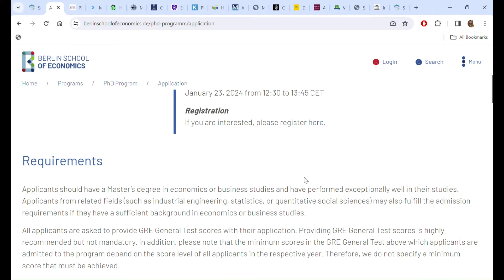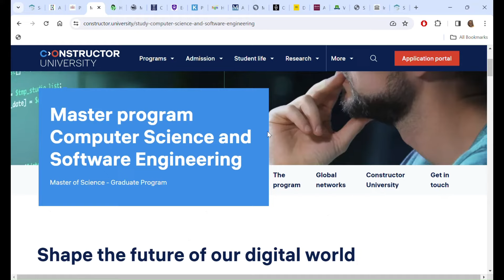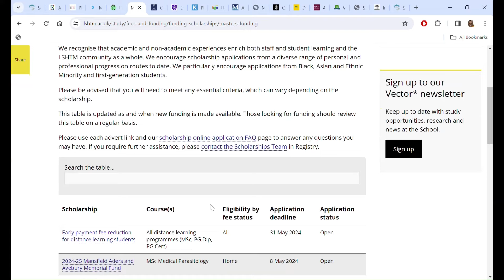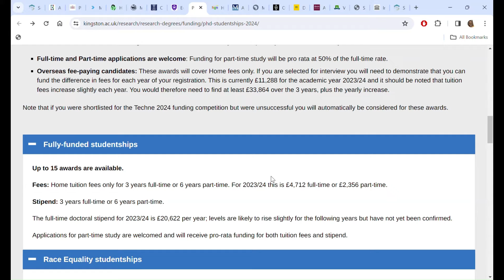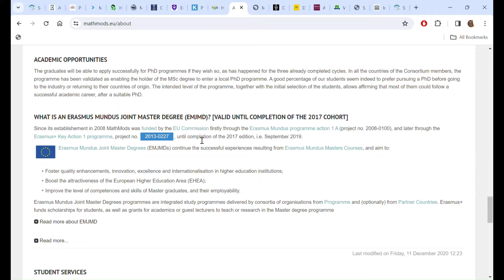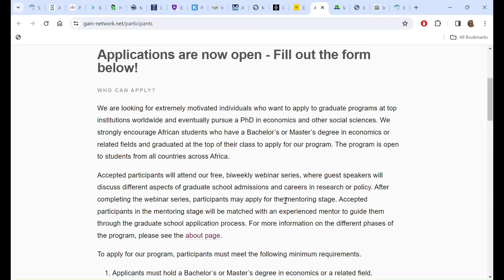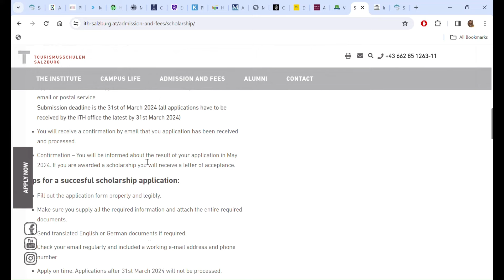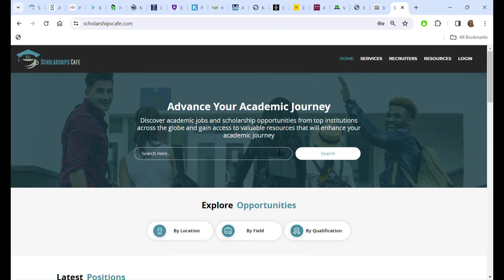Latest Scholarships in STEMS & Non-STEMS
This video addresses the latest funding opportunities for bachelor, master, PhD, and Postdoc applicants in all fields

Join our 3-Day Scholarship Masterclass to learn the secrets to securing scholarships in 2024.

Funded Master program Computer Science and Software Engineering, Constructor University, Switzerland

Masters (MSc) funding and scholarships, London School of Hygiene & Tropical Medicine, United Kingdom

Fully funded 3-year Ph.D. studentship to explore the complex flow behavior of glacial sediments, EPSRC and Swansea University's Faculty of Science and Engineering, United Kingdom

European Masters Programme in Public Health, University of Sheffield, United Kingdom

Funded 2-year Joint Master Degree program in Mathematical Modelling in Engineering, Europe

Fully Funded PhD positions in Social Sciences, Amsterdam Institute for Social Science Research (AISSR), The Netherlands

Data Science for Social Good or DSSG Fellowship, Germany

Gain Mentoring Program  for African students who have a Bachelor’s or Master’s degree in economics or related fields and are interested in graduate school

Multiple positions at the Wageningen University & Research, The Netherlands

Scholarships for the Diploma Course of the Institute of Tourism and Hotel Managemen, Austria